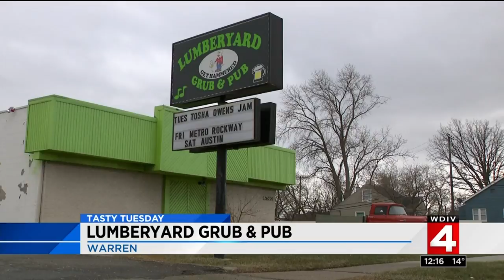Tasty Tuesday: Lumberyard Grub and Pub in Warren